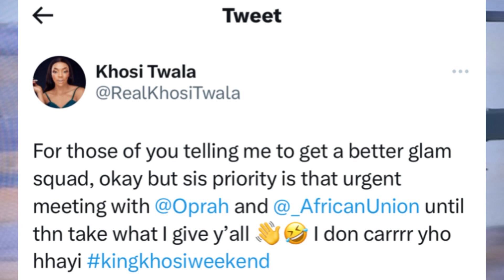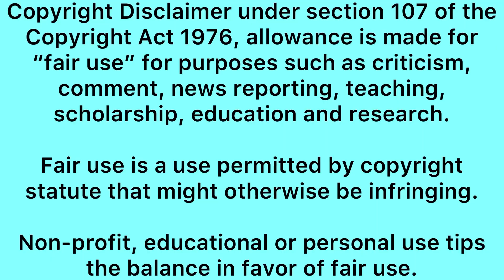Khosi twala meeting up with Oprah and hits back to the tr0lls - LEVELS 🔥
Khosi twala talks about her looks and Oprah